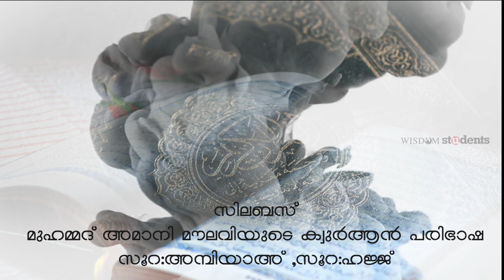25th ഖുർആൻ വിജ്ഞാന പരീക്ഷ | PROMO | Registration Last Date April 25 Sunday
നിങ്ങൾ ഇനിയും രജിസ്റ്റർ ചെയ്തില്ലേ ???

അവസാന തിയതി :
2021 ഏപ്രിൽ 25 ഞായർ

ഹൃദയം തുറക്കാം..
ക്വുർആൻ പഠിക്കാം..

2️⃣5️⃣-ാമത്
ക്വുർആൻ വിജ്ഞാന പരീക്ഷ

🗓️ 2021 ഏപ്രിൽ 30 വെള്ളി

📓 സിലബസ് : സൂറഃ അമ്പിയാഅ്, സൂറഃ ഹജ്ജ്
(മുഹമ്മദ് അമാനി മൗലവിയുടെ ഖുർആൻ വിവരണം)

💰 ഒന്നര ലക്ഷം രൂപയുടെ സമ്മാനങ്ങൾ

ക്ലാസ്സുകൾ Edifice App ലും ലഭ്യമാണ്

Download Edifice Learning App 🔽
Android : bit.do/edificeapp
iOS : bit.do/edificeios

Wisdom Students Kerala